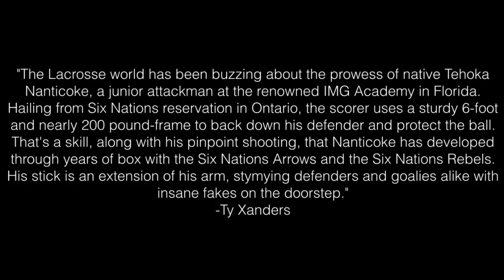Tehoka Nanticoke - IMG National - Spring Highlights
Highlights from IMG National Spring Season 2015